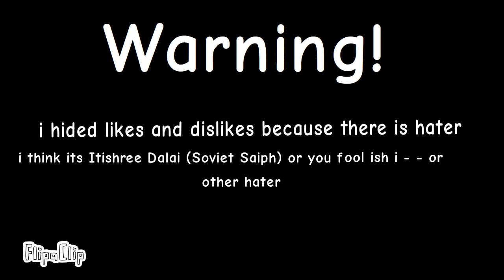Roblox Obby Games be like (Without face and shades) (cringe video)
This is Animation not real
There are 10 players in this server
Players List:
1. BROKEDUMBDUDE
2. Naboo
3. Yumorkov
4. MvPhil
5. New Malaysia (Space Malaysia)
6. Muiz
7. XXZIEGS GAMER ARTSxX
8. Mustafar
9. Kost Fost
10. Palestinia (Zeromatia)